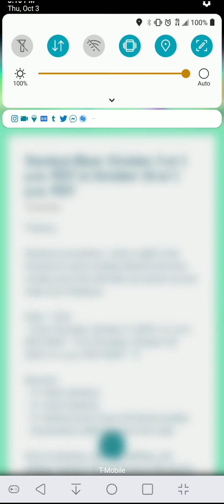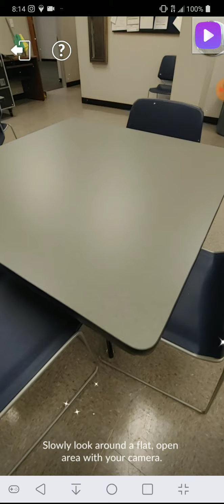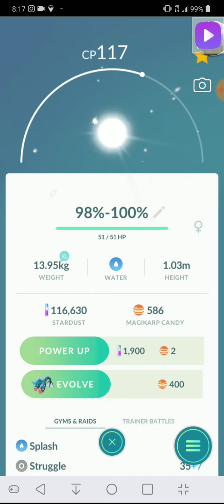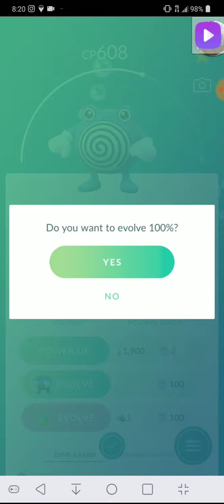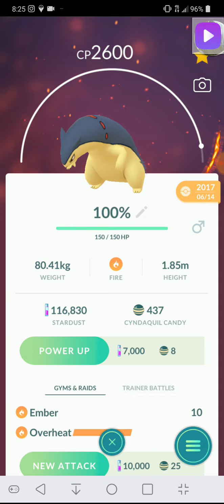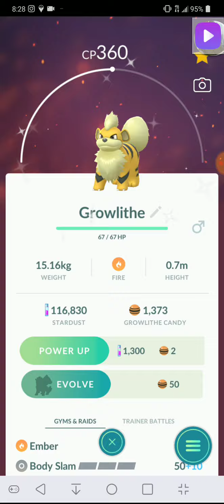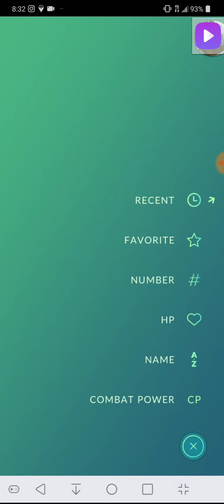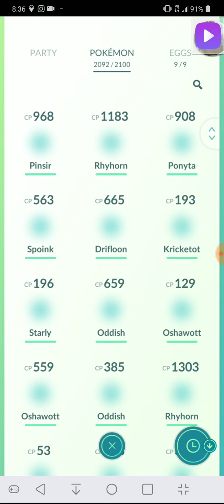SergDragon evolve some of his shiny and lucky Pokemon